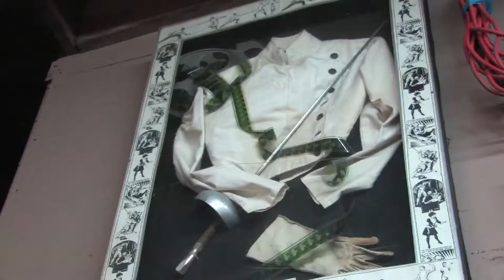Kickin' It Caucasian - Fencing (S. 1 Ep. 10)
J-BEV gets into some "SwordsPlay" with his Caucasian colleague!